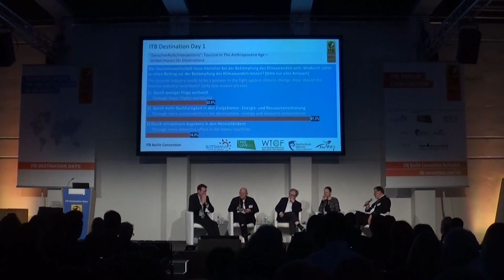”ZwischenRufe/Interjections”: Tourism In The Anthropocene Age – Global Impact On Destinations 🇬🇧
Today more than ever, the Anthropocene Age and its impact on tourism are facing a dilemma. On the one hand, economic activity in industrialized and emerging countries harms the environment and affects the climate, thus making tourism in appealing destinations more susceptible to problems (natural disasters, hot spells, water shortages, hunger and migration). Yet on the other hand, global tourism is also to blame: The worldwide mobility of over 1 billion business and leisure travelers has a negative impact on the environment and climate. All in all, CO2 emissions, marine pollution and an eco-social imbalance in both classic destinations and developing countries are increasingly endangering the existence of vacation destinations.

Greetings:
Prof. Dr. Dietmar Herz, Chairman, Institute for Tourism and Development

Moderated by:
Klaus Betz, Freelance Journalist & Project Manager Dialoge, Institute for Tourism and Development

Panel guests:
Dr. Susanne Götze, Deputy Editor-in-chief, klimaretter.info
Andrew Jones, Chairman, Pacific Asia Travel Association PATA, Guardian of Sanctuary Resorts, Hongkong
Michael Müller, former Secretary of State at the Federal Ministry for the Environment, Nature Conservation, Building and Nuclear Safety, Chairman, NaturFreunde Deutschland
Prof. Dr. Harald Zeiss, Professor for Tourism Management, Harz University of Applied Sciences, former Head of Sustainability, TUI Germany